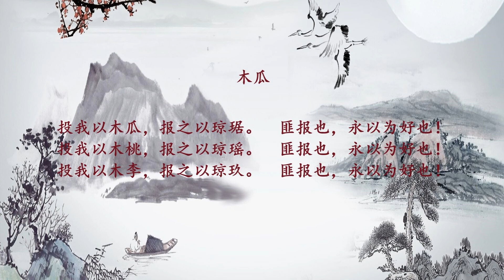诗经3 【 鹿鸣 】+ 【 木瓜 】 儿童国学唱诵 宝宝巴士